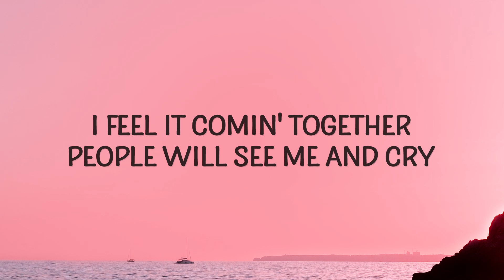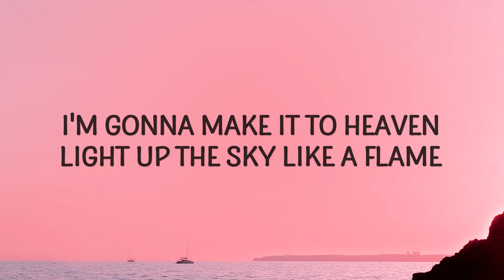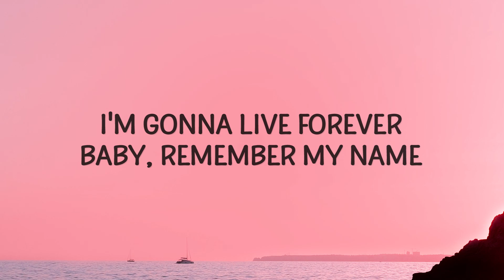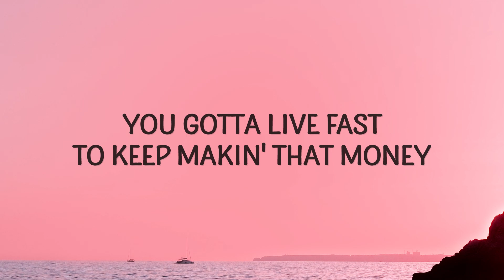Mount Rageous - Trolls 3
"Mount Rageous" is out now.

(Lyrics):
[Intro]
Looking for something
Yeah, oh
Yeah

[Verse 1]
(Fame)
I'm gonna live forever
I'm gonna learn how to fly
(Fame)
I feel it comin' together (Oh, yeah)
People will see me and cry
(Fame)
I'm gonna make it to heaven (Heaven)
Light up the sky like a flame
(Fame)
Baby, remember my name

[Bridge]
Aah
Aah
Ooh

[Verse 2]
All my greatness
It doesn't come for free
Take a breather
They'll take it all the way

[Verse 3]
To keep makin' that money
Learn how to fly
You gotta work hard (If the top is where you wanna stay)
If you want to be as famous as me (Baby, remember my name)

Lyric video for Mount Rageous by Trolls 3 on Cakes & Eclairs lyrics channel.